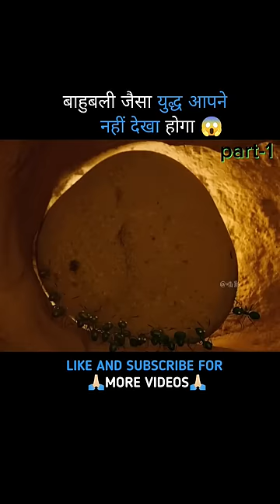चींटियों का बाहुबली जैसा युद्ध😱